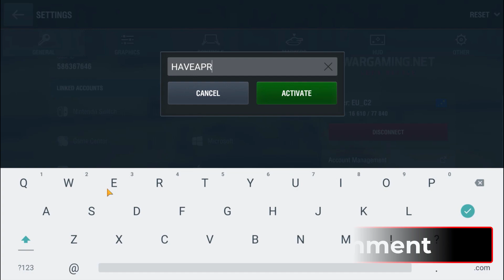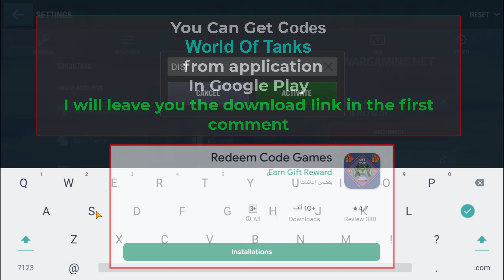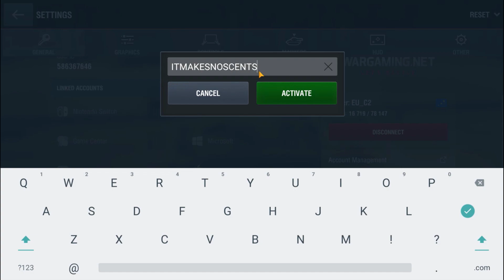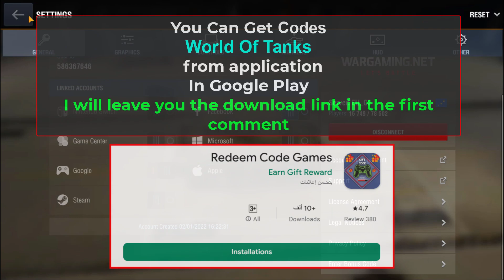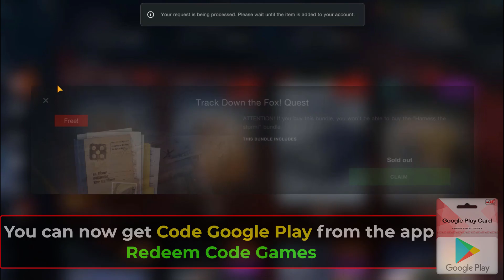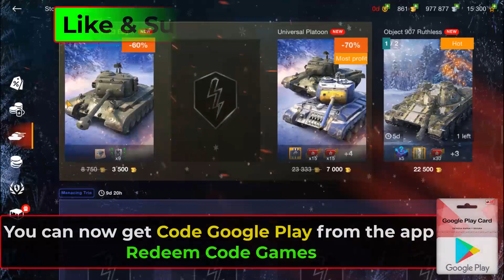world of tanks blitz codes 🎁NEW🎁 - wot bonus code 2023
📌 In this video, we present the successful codes for the game World Of Tanks bonus codes, through which you can get many rewards that will help you develop your tools in the game World Of Tanks
These world Of Tanks codes can give you upgrade tools for the tanks you own, as well as level points that help you level up your account in the World Of Tanks game.
World Of Tanks codes are currently working, you can use them now
✔ World Of Tanks redeem code
✔ World Of Tanks codes
✔ World Of Tanks codes 2023
✔ codes World Of Tanks 2023
✔ redeem codes World Of Tanks
✔ World Of Tanks redeem codes 2023
✔ World Of Tanks redeem code new
✔ World Of Tanks codigos
✔ codigos de World Of Tanks
✔ codes World Of Tanks
✔ World Of Tanks PC
🔴 How to redeem codes World Of Tanks ?
🟢 Step 1: Open the World of Tanks game and go to the settings on the main screen
Step 2: On the right of the screen from the bottom you will see the Boons Code World Of Tanks button, click on it
Step 3: You will see a box to enter the code Bonus World Of Tanks,, put the code as written in the video
🔴 How to get World Of Tanks Bonus codes?
🟢 You can follow us on YouTube to get World Of Tanks codes and also by downloading our application on Google Play Redeem code games We are adding World Of Tanks  codes continuously